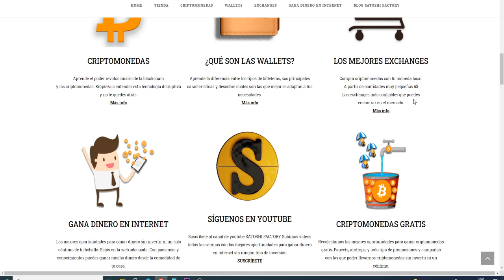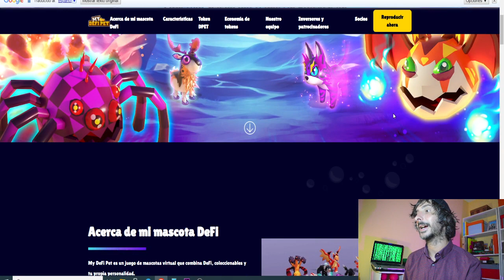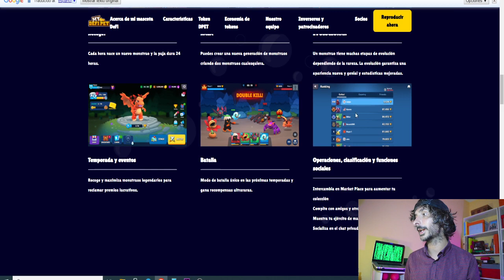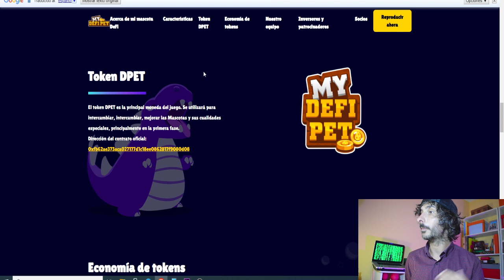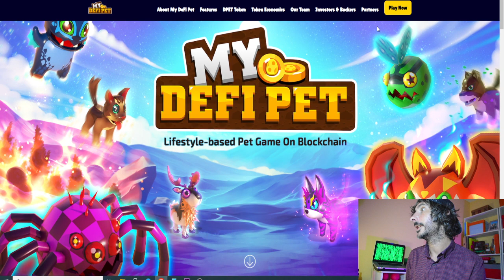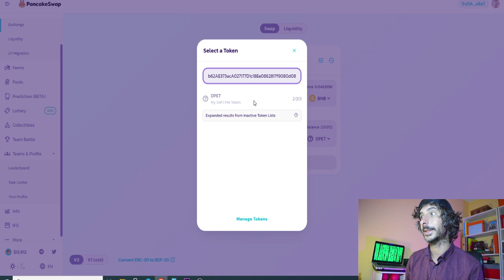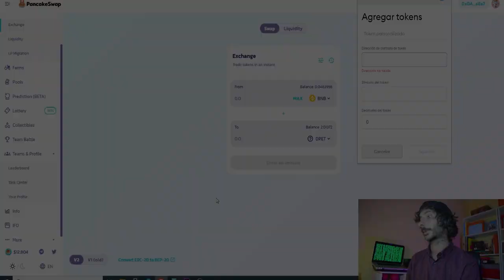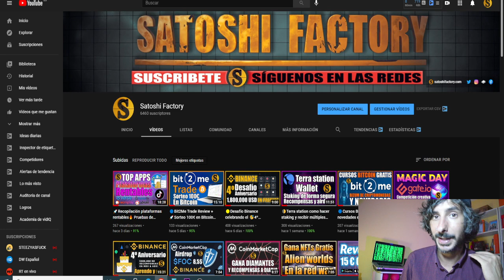👾MY DEFI PET NFT | Tu primera mascota desde 20$ 🚀En la BSC🧩 Nuevo Axie Infinity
Revisamos el proyecto sobre el nuevo juego My Defi Pet, un juego NFT que utiliza el token DPET como token de gobernanza y utilidad principal, todo esto dentro de la red de Binance smart chain, y con unas comisiones insignificantes.

🟢Airdrop Blockster la nueva red social descentralizada 22.50$ por realizar sencillas tareas

⚡️Conecta tu wallet a la red de Binance Smart Chain🟠
🦊Te recomendamos Metamask

ChainID: 56
Symbol: BNB